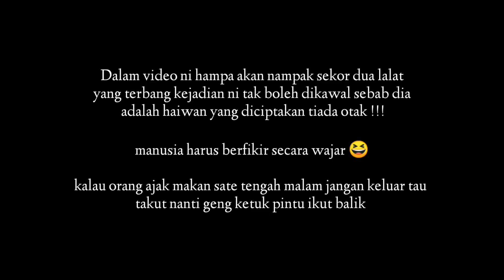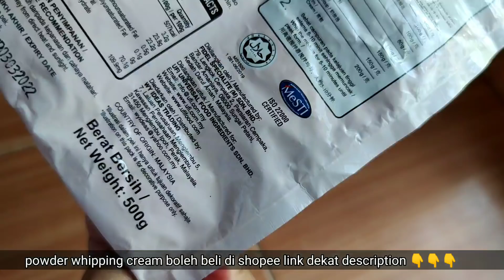Milk cream donuts | donut krim susu yang viral di korea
milk cream donuts ni makanan yang viral dekat Korean street food sebab apa nama dia donut milk cream disebabkan bahagian tengah donut tu diletak susu pekat Manis dan juga whipping cream yang sangat tebal

resepi milk cream donuts

2 cawan tepung gandum
1 sudu besar susu pekat Manis
1 sudu besar gula
1 sudu besar marjerin
1 sudu besar yis
1 biji telur kuning
1/2 sudu garam
1/2 cawan air suam

untuk lapisan tengah

susu pekat Manis
whipping cream serbuk

*1/2 cawan whipping cream tu dapat untuk 2 ketul donut ja sebab lapisan tengah tu kena tebal
* whipping cream serbuk yang cik dadida guna ni memang dah Manis so tak perlu tambah gula
* whipping cream tu cik da dah try letak dekat luar 2-3 jam masil stabil tak jatuh
*kalau nak guna whipping cream cair pastikan guna yang non-dairy whipping cream